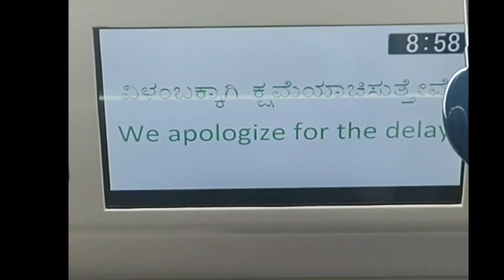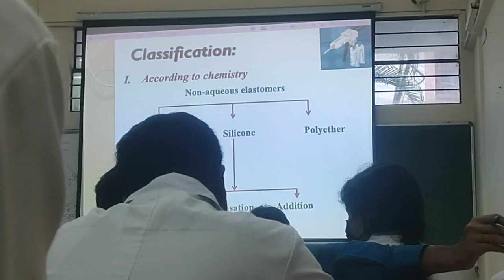First few Weeks of 2nd Year BDS!! | practicals, Apartment Hunt ... | Aparna Dwivedi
Hey Shawty's
I'm back again with another new video in this I'm gonna show you how our starting Weeks Went in Dental College . Our Second Year Started on new year 2023 and here's a Glimpse how it went.
Dental College | Dental College Vlog | Dental Student | 2nd Year BDS | Bangalore

About Me
Age : 20
Shooting Equipment : MOTO G60
Copyright Information :
Love
Aparna Dwivedi